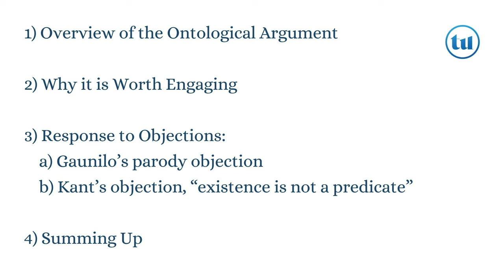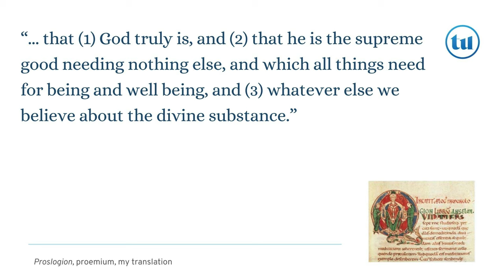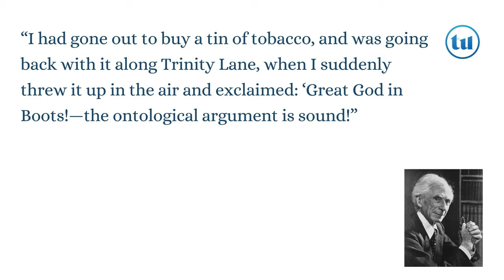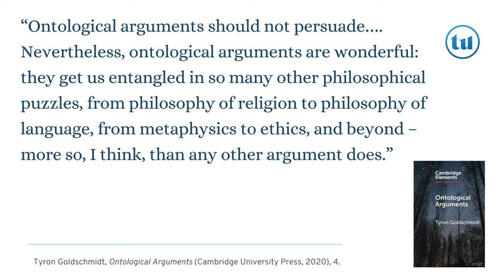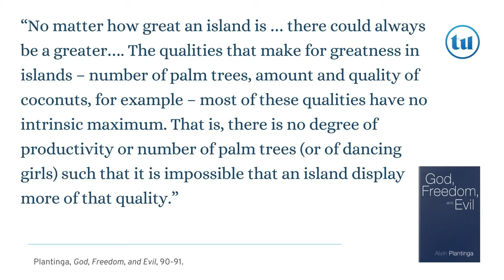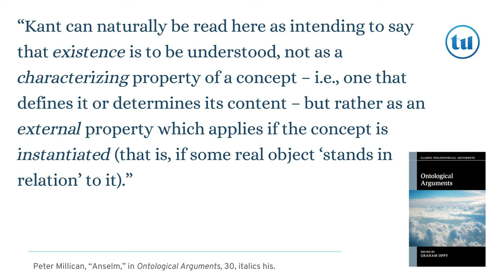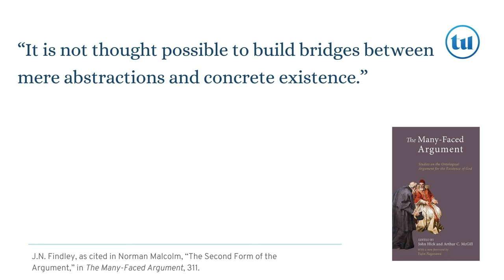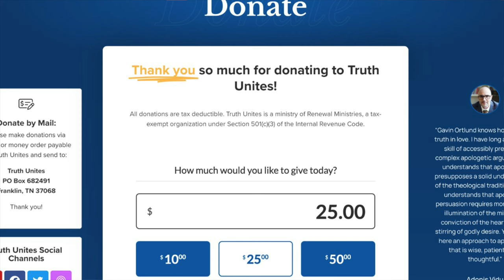The Ontological Argument is Sound!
In this video Gavin Ortlund gives an overview and defense of Anselm's ontological argument for the existence of God.

Truth Unites exists to promote gospel assurance through theological depth.

Gavin Ortlund (PhD, Fuller Theological Seminary) is President of Truth Unites and Theologian-in-Residence at Immanuel Church.

CREATIVE DIRECTION: Clau Gutiérrez clau.uk)

00:00 Introduction
02:44 Overview of the Ontological Argument
06:33 Anselm's Formula
07:44 Defining "Greatness"
08:19 Existence "In the Mind"
10:32 Anselm's Purpose in the Proslogion
15:15 Making Sense of the Ontological Argument
20:18 The Resilience of the Ontological Argument
27:45 The Ontological Argument Elucidates God's Nature
31:28 The Ontological Argument Introduces Philosophy
33:51 Parody Arguments
45:00 Kant's Objection That Existence is Not a Predicate
58:39 Logical Coherence?
59:27 Equivocation?
1:00:18 Defining God Into Existence
1:01:52 Begging the Question
1:03:57 Assuming a Hierarchy of Greatness?
1:05:25 Drawing Out the Implications